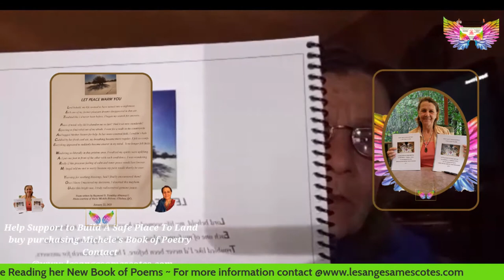🙏❤ Let Peace Warm You🙏❤ Poems from Grandmother Michele👉❤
🙏❤'' Refreshing Escapade ❤🙏 Poems from Grandmother Michele👉❤ Playlist available to watch at your leaser or on the Go !!
Weekly Book Reading with Michele Prevost-Lance Michele Specializes in assisting people, especially women and children dealing with crisis, abuse, P.T.S.D. post traumatic stress disorder) and those who suffer in addiction...She uses Reiki, Spirit paintings, crystals, natural plants and life coaching to help them find their voice and courage so that they may continue on a healthy healing path. She Offers 'A Safe Place to Land' with variations of natural healing ..Michele will Help you find your truth and journey . She will often say " this time and place now" Let me will help you to" Fly to your Dreams "Contact Silent Wind's Healing Retreat Fanpage by A.E.I.N. Angelic Empowerment International